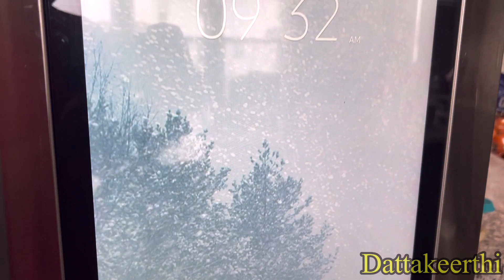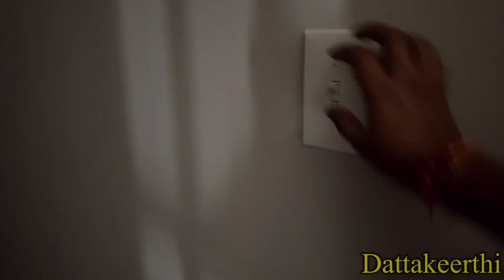🔥భజనలు పూజలు అయిపోయినాయి స్కూల్స్ మొదలైన